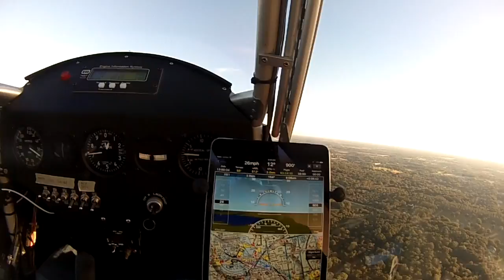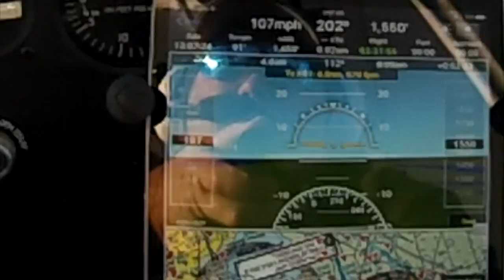Rockstar of Light Sport Aviation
This video is about Hustler